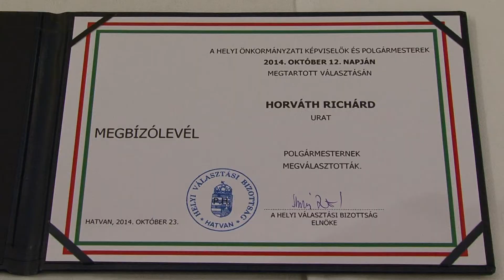Megalakult az új képviselő testület